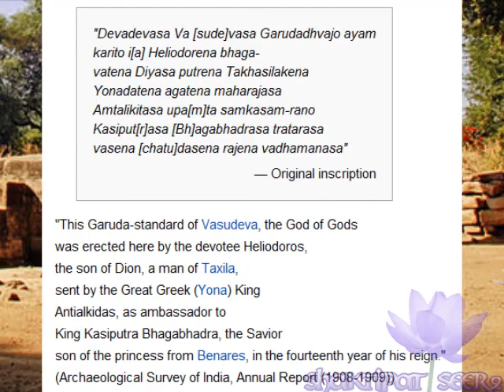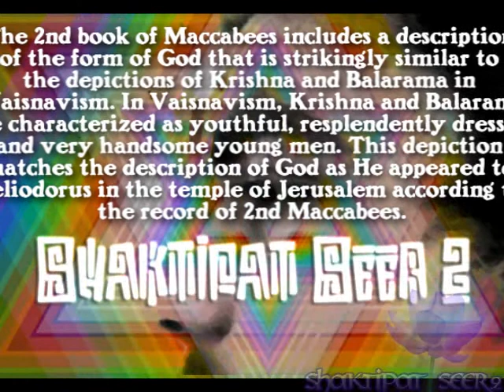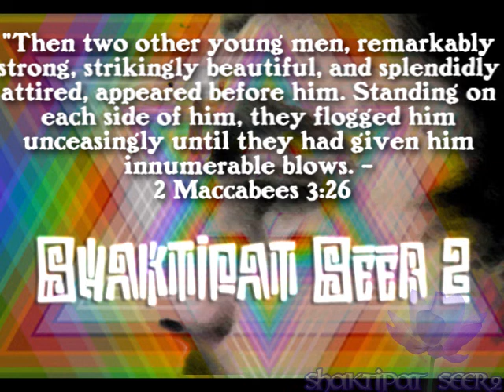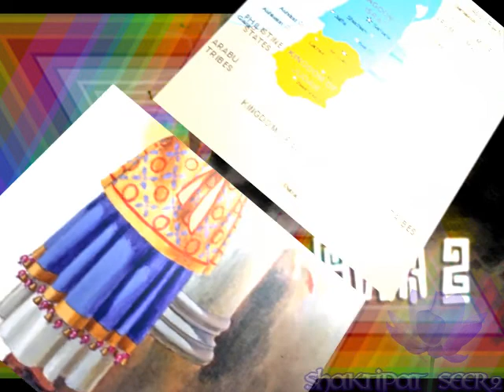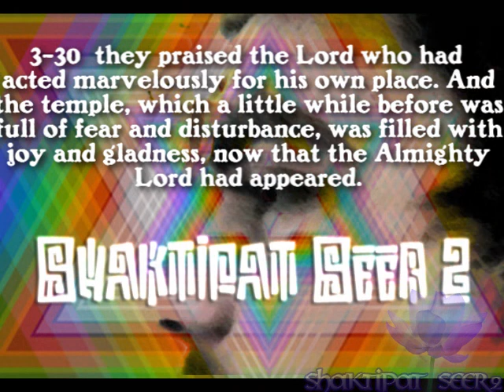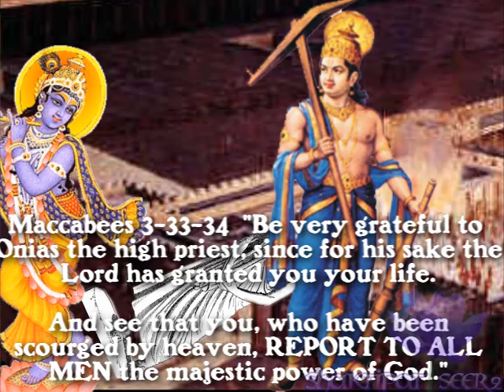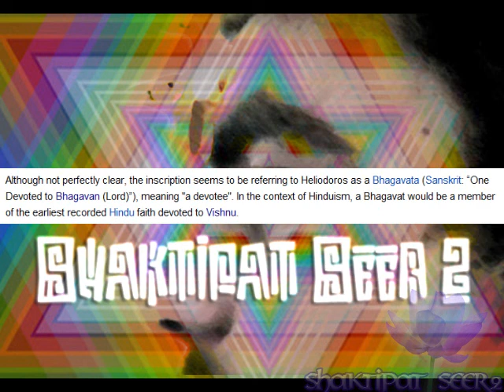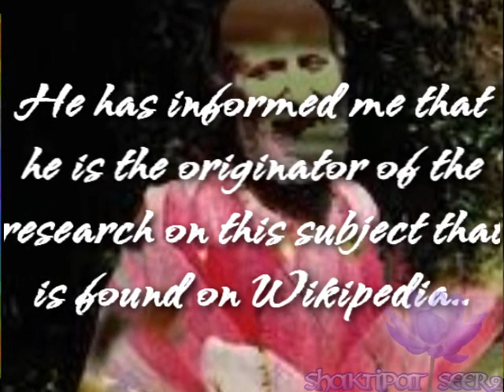The Epic Story of Bhakta Heliodorus